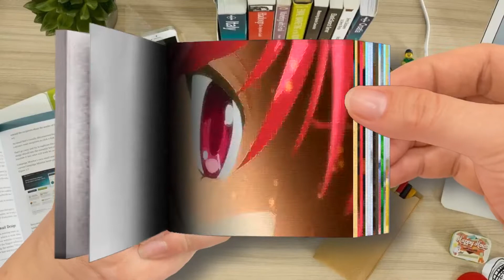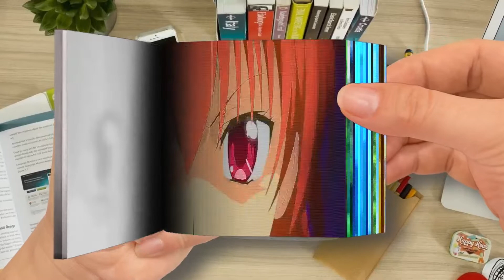Flip Book | Crawling With Love「 Nel A M V 」- Trust Me